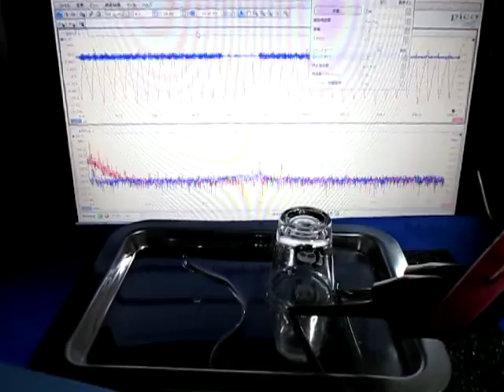超音波伝搬状態の‹測定・解析›（超音波テスター）